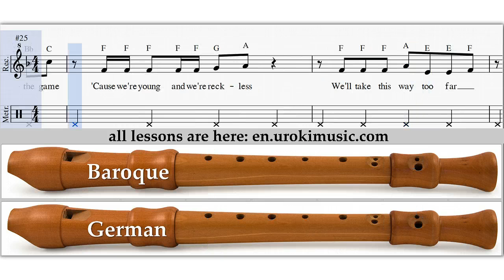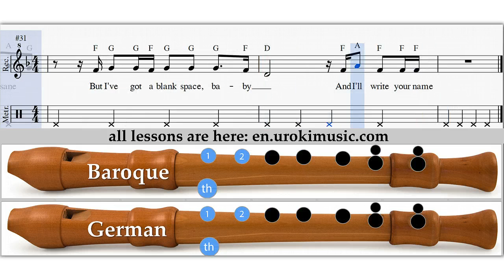Taylor Swift - Blank Space - How To Play Recorder Flute Sheet Music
Taylor Swift - Blank Space - How To Play Recorder Flute Sheet Music German, Baroque, Notes, Lesson, Tutorial